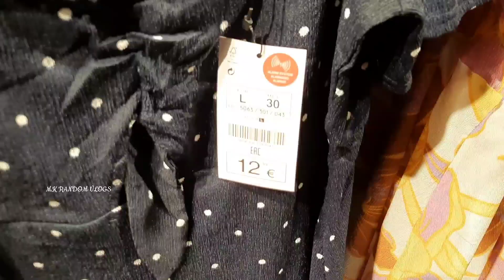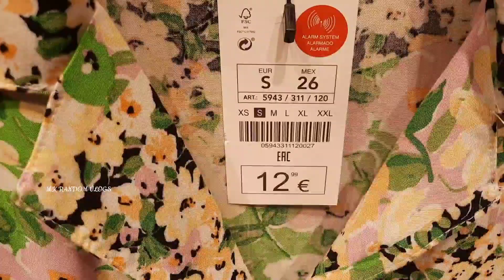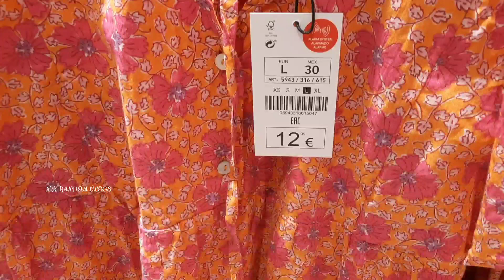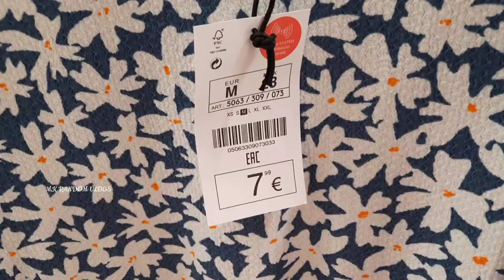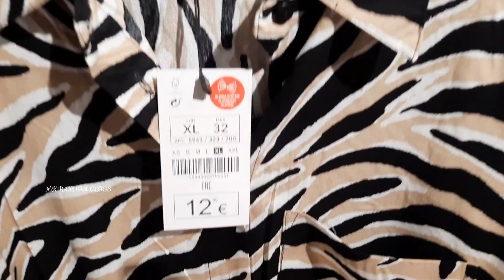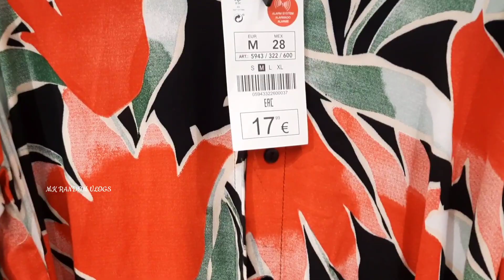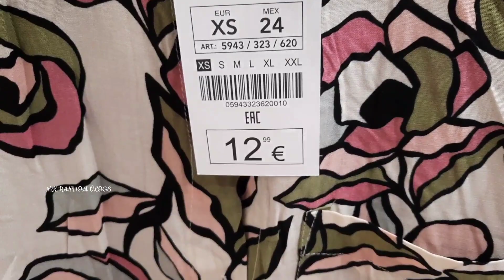NOVEDADES LEFTIES NUEVA COLECCIONES VERANO JULIO 2023